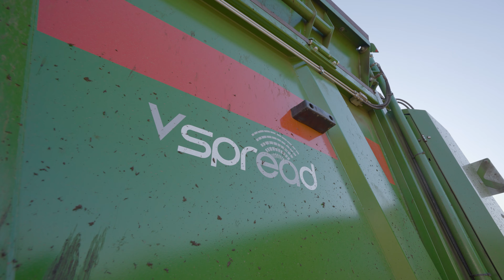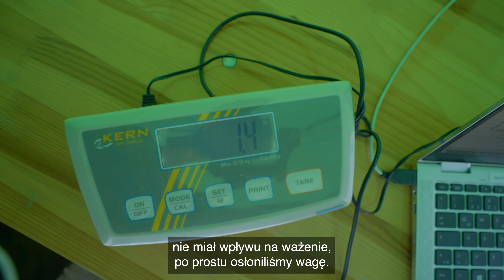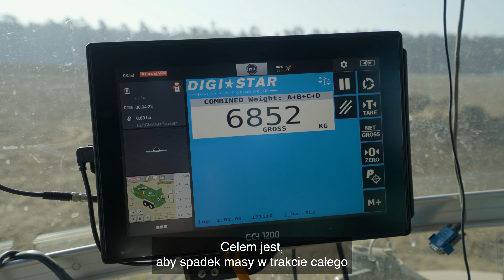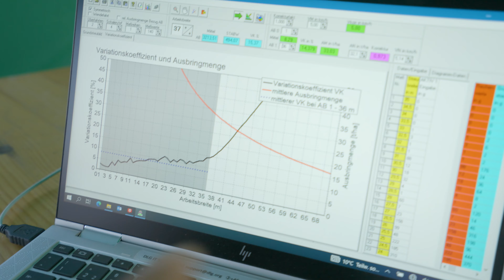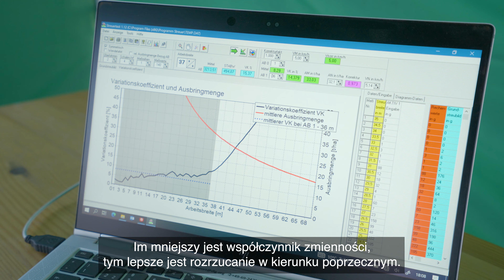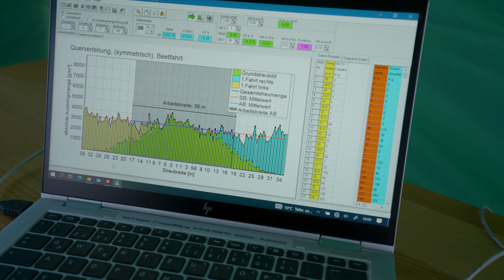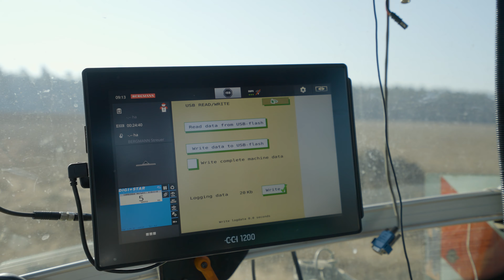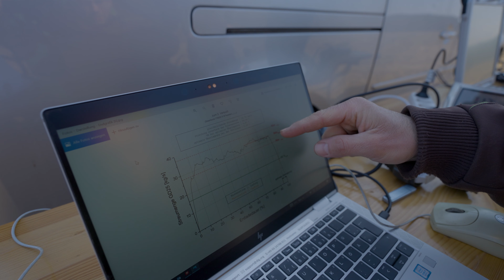Znak jakości "DLG-ANERKANNT": Adapter z szerokim rozrzutem V-Spread | BERGMANN (Polska)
Pod koniec marca 2022 r. Niemieckie Towarzystwo Rolnicze (DLG) przeprowadziło niezależne testy trzech różnych adapterów rozrzucających w trzech rozrzutnikach firmy BERGMANN na terenach należących do gospodarstwa rolnego w Meklemburgii-Pomorzu Przednim.

- Rozrzutnik uniwersalny TSW 6240 W z V-Spread (ø talerza rozrzucającego 1.100 mm, 6 łopatek rozrzucających)
- Rozrzutnik uniwersalny  TSW 2140 E z V-Spread (ø talerza rozrzucającego 1.000 mm, 4 łopatki rozrzucające)
- Rozrzutnik obornika M 6240 W z 2-Spread (dwa pionowe walce, ø 1.050 mm)

W tym filmie Thomas Klein Ovink, kierownik produktu w firmie BERGMANN i Georg Schuchmann, inżynier testowy w Centrum Testowym DLG, wyjaśniają, jak przeprowadzono testy z wykorzystaniem rozrzutnika uniwersalnego TSW 6240 W z zespołem szerokiego rozrzutu V-Spread.

Testy przygotowało kilku pracowników firmy BERGMANN w tygodniu poprzedzającym testy, a następnie również je przeprowadziło. Pracownik Centrum Testowego DLG w Groß Umstadt koło Frankfurtu był obecny przy walidacji urządzeń ważących, testowaniu adapterów rozrzucających i ocenie wyników.
Wszystkie trzy adaptery rozrzucające zostały przetestowane w kategorii obornika. Zawartość suchej masy użytego obornika wynosiła 29,9%, a gęstość nasypowa 736 kg/m³ świeżej masy. Testy przeprowadzono pod kątem dwóch kryteriów:

Rozrzucanie w kierunku poprzecznym
W tym celu w każdej próbie umieszczono obok siebie na powierzchni 140 tacek testowych o wymiarach 50 x 50 cm każda, tak aby można było objąć ogromną odległość rozrzucania rozrzutnika V Spread (70 m). Następnie rozrzutniki kilkakrotnie przejechały przez środek tac testowych. Zawartość tac testowych była oceniana i dokumentowana po każdej próbie.

Rozrzucanie w kierunku wzdłużnym
Rozrzutniki były prowadzone tyłem do kierunku jazdy przed stertę obornika nagromadzonego specjalnie na potrzeby testów. Następnie opróżniono rozrzutniki zgodnie z ustalonymi zasadami i zmierzono równomierność rozrzucania. Ze względu na wysoką dokładność, do testów można było wykorzystać własne urządzenia wagowe firmy BERGMANN zintegrowane z rozrzutnikami. Pomiary przeprowadzono z zastosowaniem systemu kompensacji wagowej ExaRate, który w sposób ciągły rejestruje ubytki masy podczas procesu rozrzucania i porównuje je z zadaną ilością rozrzucaną (t/ha). Rzeczywista ilość rozrzucana jest stale i automatycznie dopasowywana do zadanej ilości rozrzucanej.

Wszystkie trzy rozrzutniki uzyskały najwyższe oceny i otrzymały znak jakości „DLG Anerkannt”.

Ludwig Bergmann GmbH jest przedsiębiorstwem rodzinnym średniej wielkości z powodzeniem prowadzącym już od ponad 125 lat, w trzeciej generacji, produkcję maszyn i pojazdów rolniczych. Należymy do grona wiodących producentów i oferentów techniki systemowej dla profesjonalnych gospodarstw rolnych i przedsiębiorstw prowadzących kontraktową działalność rolniczą.
Nasz największy atut to łączenie długoletniego doświadczenia z nowoczesną, innowacyjną techniką. Stałe ukierunkowanie na zaspokajanie potrzeb i życzeń klientów, nadążanie za ustawicznie zmieniającymi się wymaganiami technicznymi, stały rozwój nowych i dotychczasowych produktów, a także zrozumienie potrzeb klientów sprawiły, że BERGMANN jest cenionym na całym świecie partnerem rolnictwa.
Dzięki szerokiej palecie produktów obejmującej rozrzutniki obornika, rozrzutniki uniwersalne, przyczepy samozbierające, przyczepy objętościowe, systemy wymienne, przyczepy przeładowcze, przyczepy przeładowczo-czyszczące do buraków, nadwozia maszyn samobieżnych firma oferuje ekonomiczne i praktyczne rozwiązania.
Filozofia naszej firmy, nasze twierdzenie i nasze zobowiązanie to:
Jakość "Made in Goldenstedt